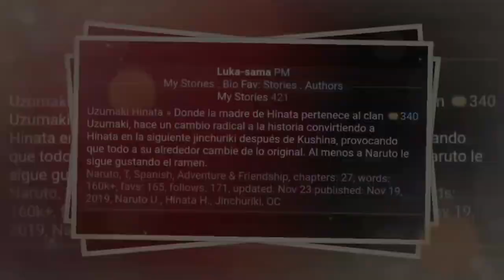[Qhps] Hinata Uzumaki jinchuriki del kyubi Capitulo 6 (Teoría) Naruto X Hinata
☆Capitulo 6☆